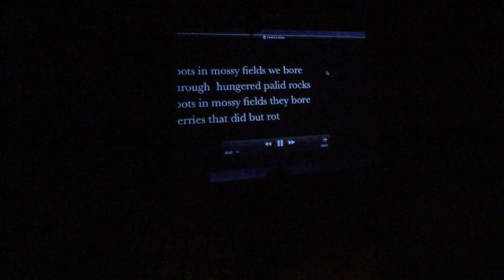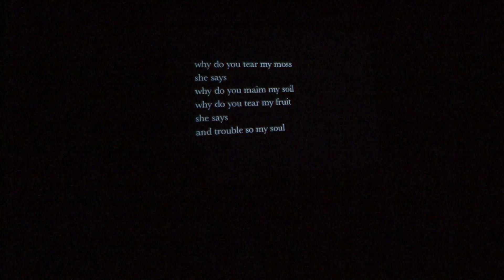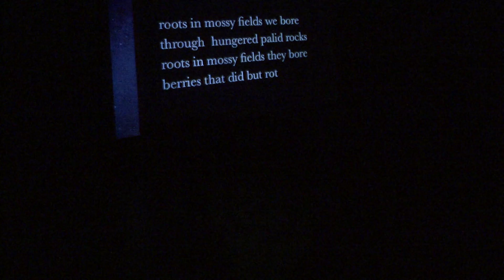Einstaklingsverkefni - Gígja Sara Björnsson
Gígja Sara Björnsson  - Einstaklingsverkefni í Samsetningaraðferðir/sviðsetning I, Sviðshöfundabraut LHÍ.